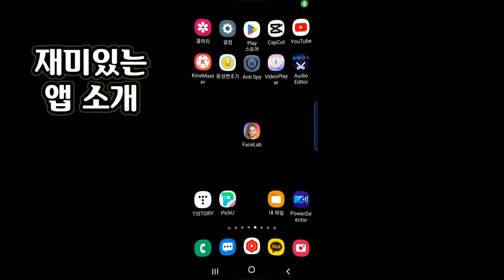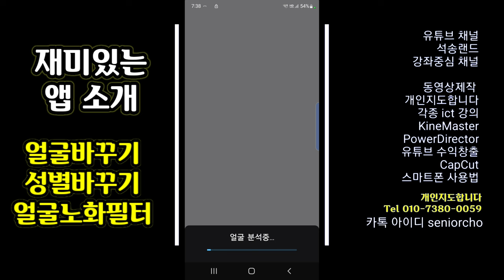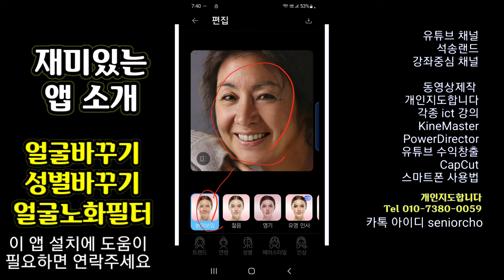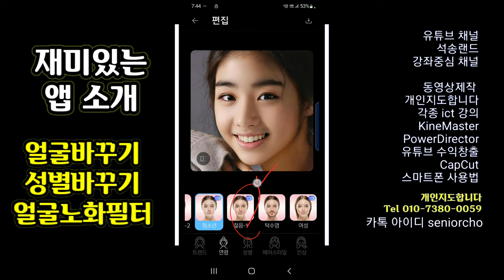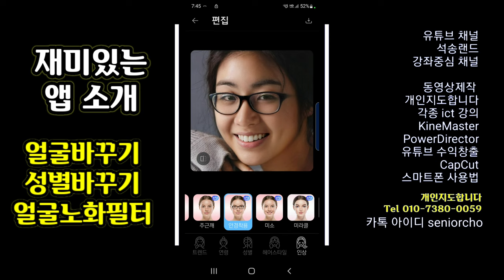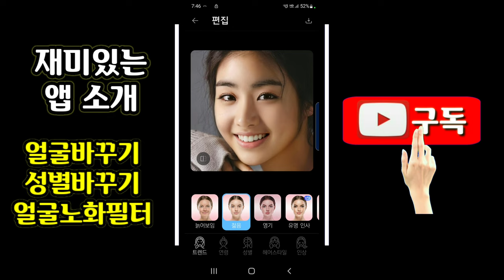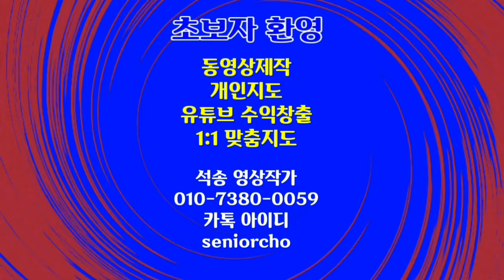얼굴바꾸는앱 소개 얼굴바꾸기 성별바꾸기 얼굴노화필터 4K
얼굴바꾸는앱 소개 재미있는 앱 소개 얼굴바꾸기 성별바꾸기 얼굴노화필터 FaceLab 소개

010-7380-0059 동영상제작 개인지도합니다

ㅡㅡㅡㅡㅡㅡ

ㅡㅡㅡㅡㅡㅡㅡㅡㅡㅡ
4시간에 동영상제작 기법 배우고 유튜브에 올리고 홍보방법까지 배웁니다.

4시간 개인지도 받으면 파워디렉터

ㅡㅡㅡㅡㅡㅡㅡㅡ